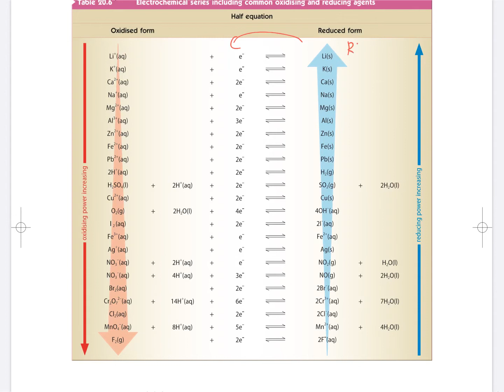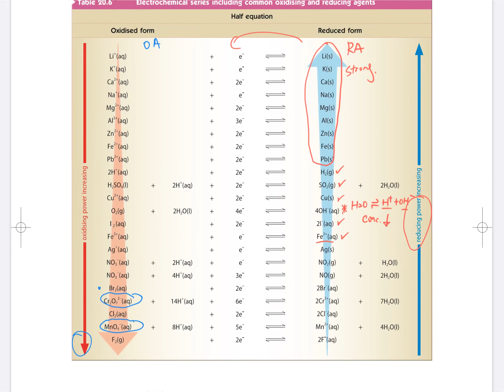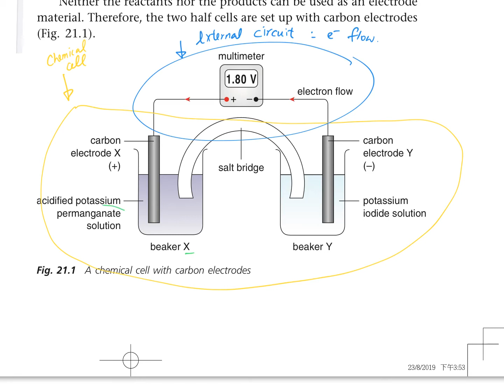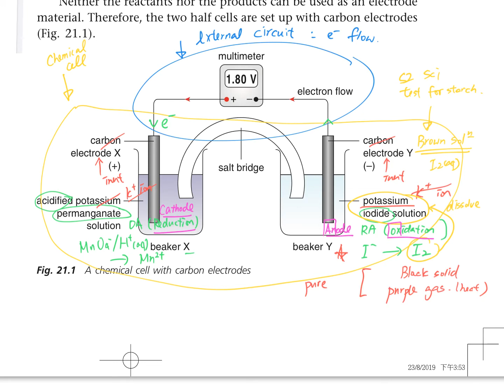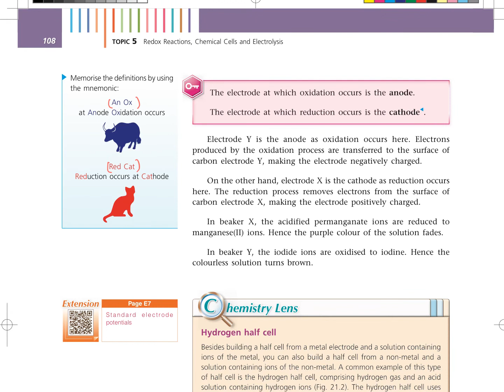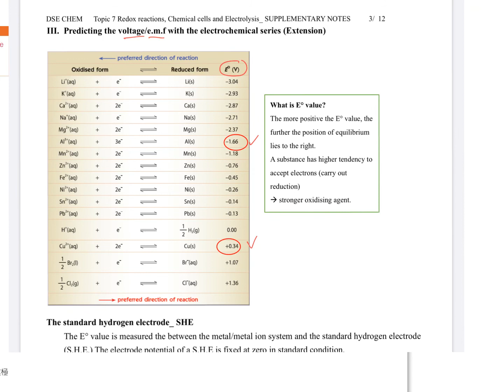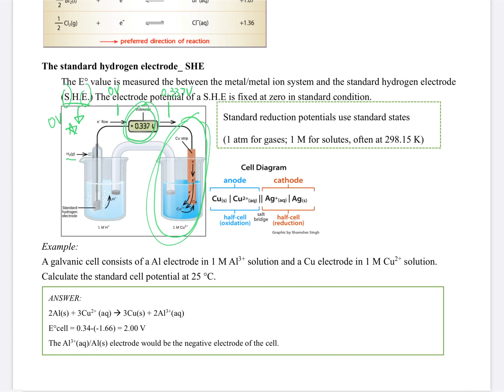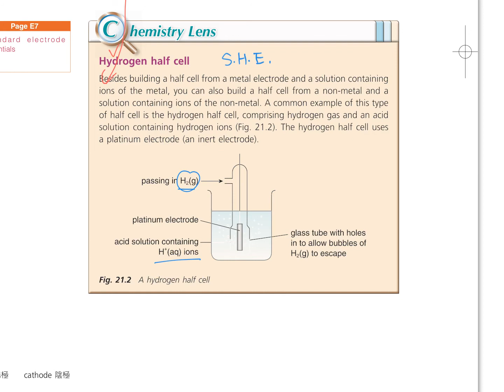Unit 21 part1/3